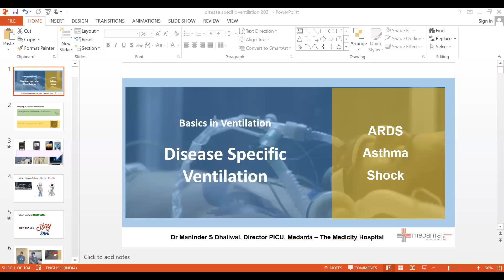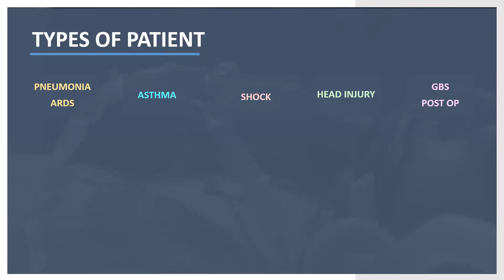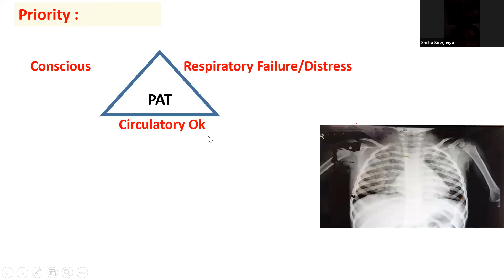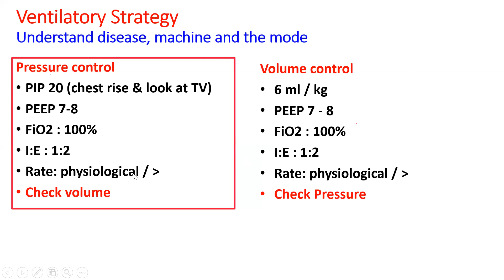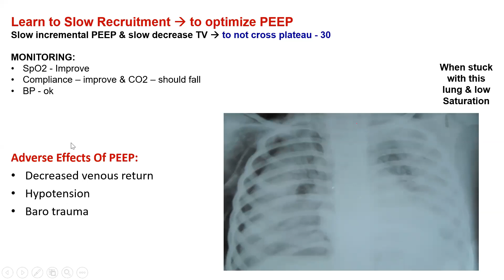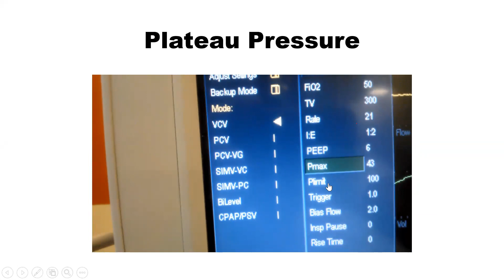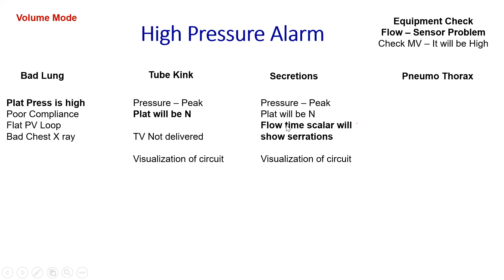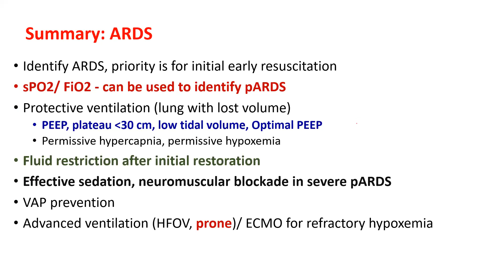Pediatric Pulmonology &Intensive care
ARDS in Ped COVID 19 by Dr Maninder.
Ventilation strategies
Spo2/FIO2 relevance
Prone Ventilation